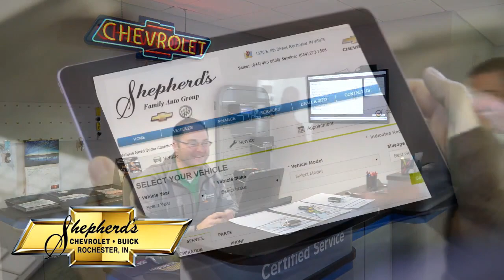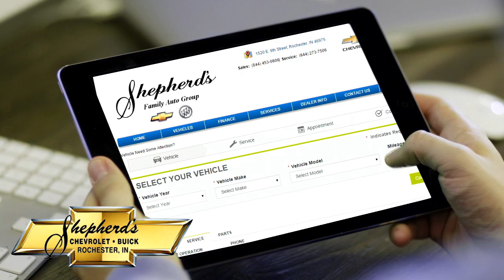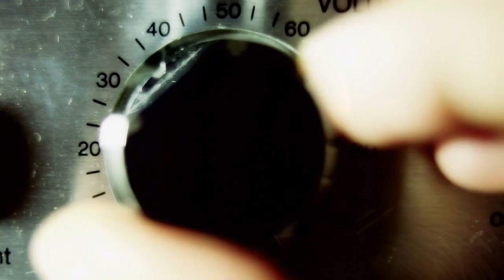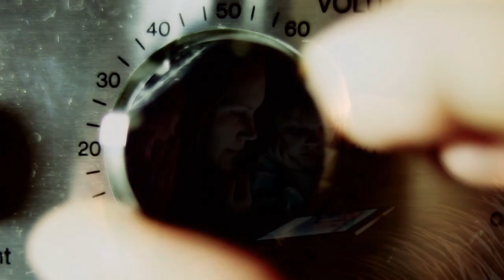Caston Comet Football vs LaVille